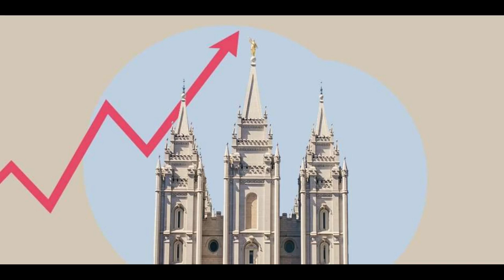AI Russel Nelson - Tithing for the Dead!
What a wonderful way to bless their lives!